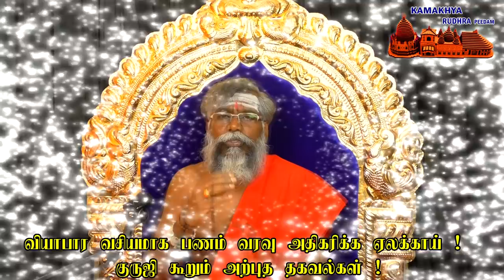தொழில் வசியம் வியாபார வசியம் லாபம் பல மடங்கு பெருக | viyabaram vasiyam seivathu eppadi | ருத்ரன்ஜி